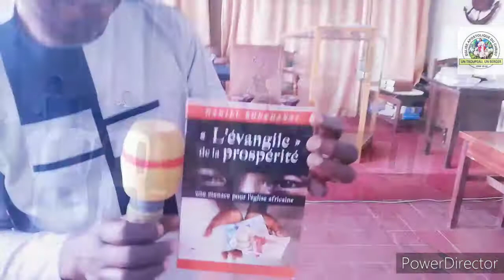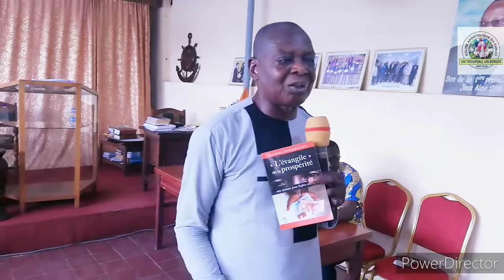L'ÉGLISE (2ème partie)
Les activités d'une Église authentique.